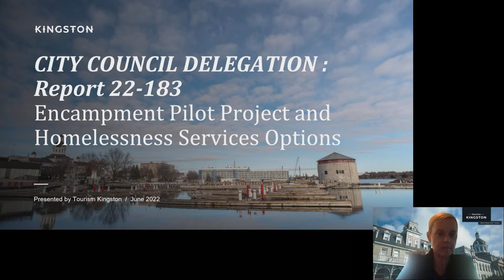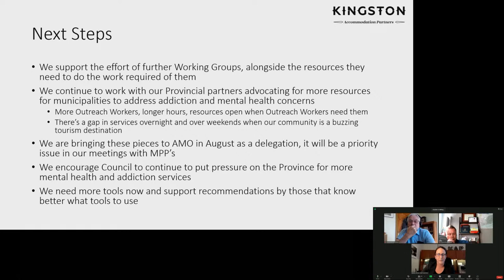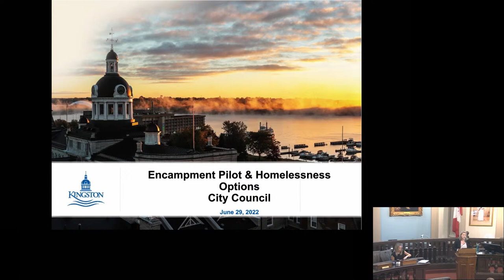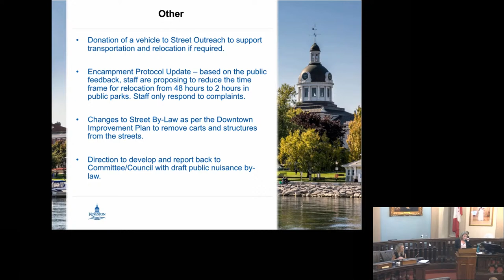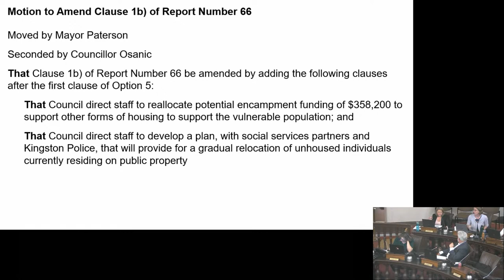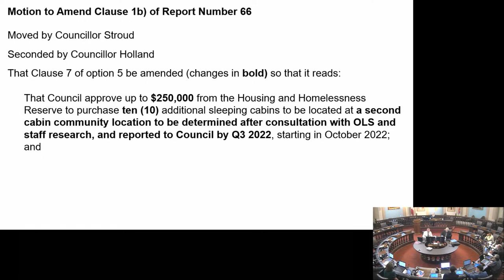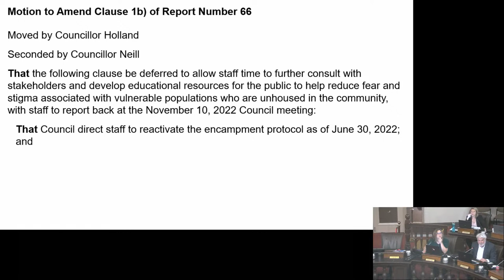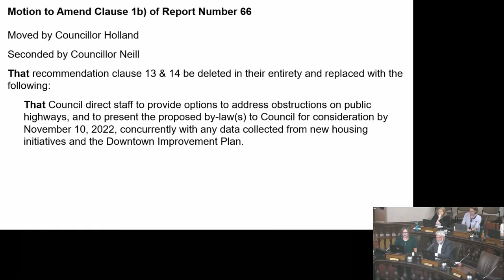Kingston, Ontario - City Council - June 29, 2022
Kingston City Council meeting from June 29, 2022.